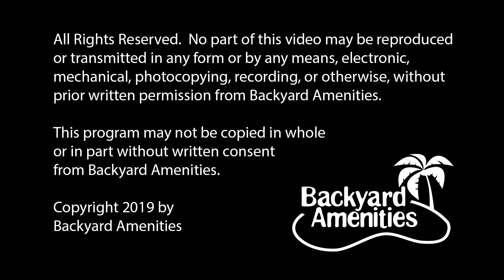Abrego Pool Design by Backyard Amenities